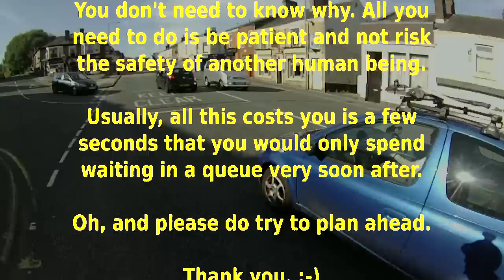MJ09RLY - Dangerous tailgating driver @GMPTraffic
Sometimes it feels like you have to drive for them!